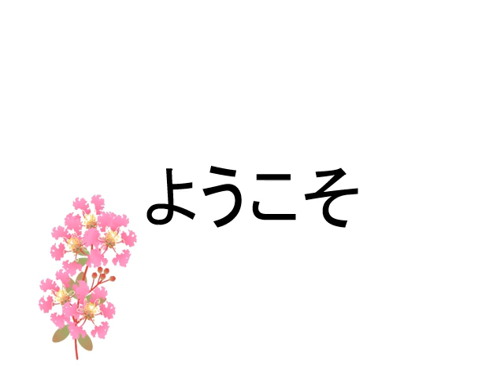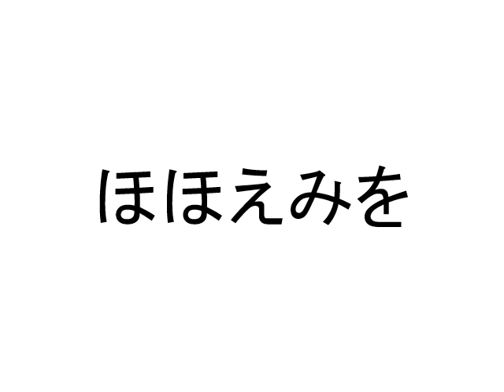2020年8月20日 モーリシャス沖座礁事故